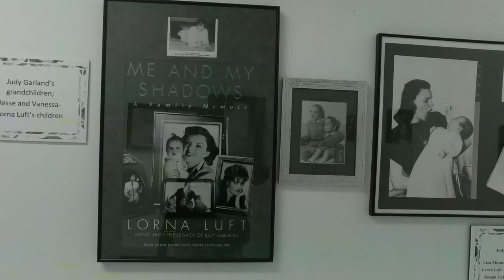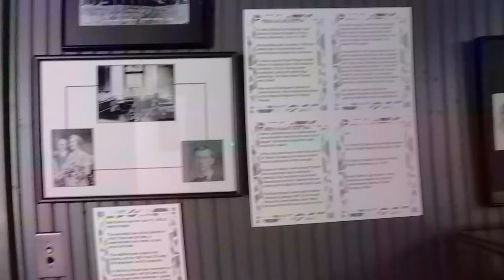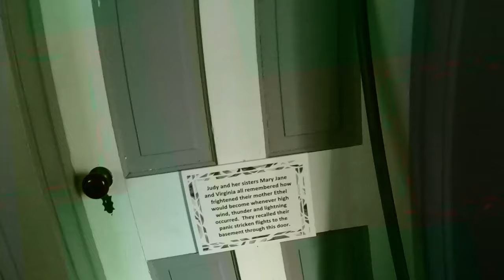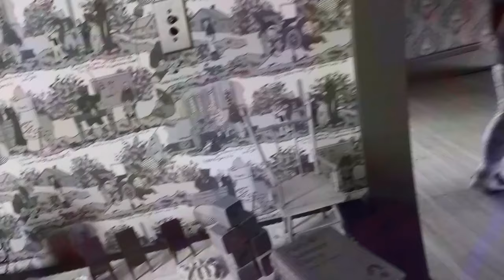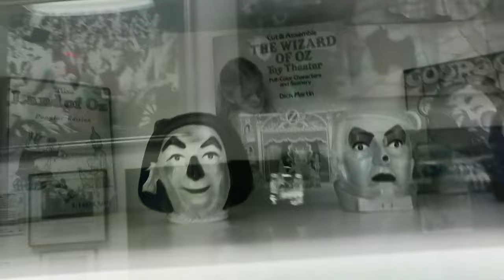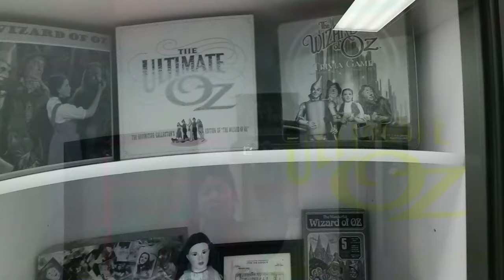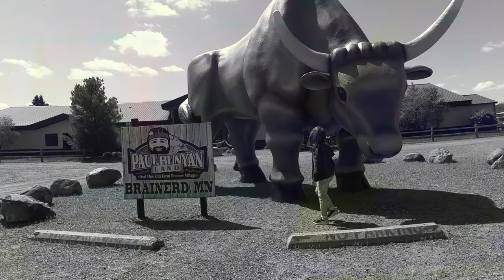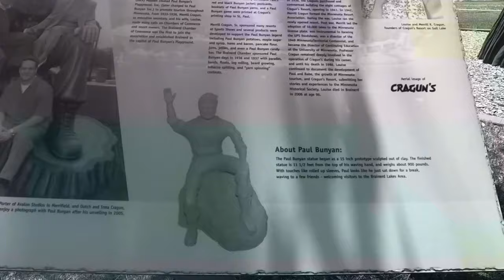JUDY GARLAND HOUSE TOUR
Judy Garland (born Frances Ethel Gumm; June 10, 1922 – June 22, 1969) was an American actress, singer, and dancer. She attained international stardom and critical acclaim: as an actress in both musical and dramatic roles; as a recording artist; and on the concert stage. Renowned for her versatility, she received a Golden Globe Award, a Special Tony Award and was one of twelve in history to receive an Academy Juvenile Award.[1][2][3] Garland won the Grammy Award for Album of the Year for her 1961 live recording, Judy at Carnegie Hall; she was the first woman to win that award.[4]

Throughout her career she recorded and introduced numerous songs including "Over the Rainbow", which became her signature song, the Christmas classic "Have Yourself a Merry Little Christmas" and Saint Patrick's Day anthem "It's a Great Day for the Irish".

Garland began performing as a child, with her two older sisters, in a vaudeville group The Gumm Sisters, and was signed to Metro-Goldwyn-Mayer as a teenager. She appeared in more than two dozen films for MGM, including The Wizard of Oz (1939), Meet Me in St. Louis (1944), The Harvey Girls (1946), Easter Parade (1948), and Summer Stock (1950). Garland was a frequent on-screen partner of both Mickey Rooney and Gene Kelly and regularly collaborated with director Vincente Minnelli, her second husband. In 1950, after 15 years with MGM, she was released from her contract with the studio amid a series of personal struggles that prevented her from fulfilling the terms of her contract.

Although her film career became intermittent thereafter, two of Garland's most critically acclaimed roles came later in her career: she received Academy Award nominations for her performances in the musical drama A Star Is Born (1954) and the courtroom drama Judgment at Nuremberg (1961). She also made concert appearances that attracted record-breaking audience sizes, released eight studio albums and hosted her own Emmy-nominated television series, The Judy Garland Show (1963–1964). At age 39, Garland became the youngest (and first female) recipient of the Cecil B. DeMille Award for lifetime achievement in the film industry.

Garland struggled in her personal life from an early age. The pressures of early stardom affected her physical and mental health from the time she was a teenager; her self-image was influenced by constant criticism from film executives who believed that she was physically unattractive and who manipulated her onscreen physical appearance.[5] She had financial troubles, often owing hundreds of thousands of dollars in back taxes. Throughout her adulthood, she struggled with substance use disorder involving both drugs and alcohol; she died from an accidental barbiturate overdose in 1969, at age 47.

In 1997, Garland was posthumously awarded the Grammy Lifetime Achievement Award. Several of her recordings have been inducted into the Grammy Hall of Fame, and in 1999 the American Film Institute ranked her as the eighth-greatest female screen legend of classic Hollywood cinema.[6]

Early life

Garland's birthplace in Grand Rapids, Minnesota, is now a museum dedicated to her life and career.
Garland was born Frances Ethel Gumm on June 10, 1922, in Grand Rapids, Minnesota.[7] She was the youngest child of Ethel Marion Gumm (née Milne; 1896–1953)[8] and Francis "Frank" Avent Gumm (1886–1935). Her parents were vaudevillians who settled in Grand Rapids to run a movie theater that featured vaudeville acts. She was of Irish, English, Scottish,[9][10] and French Huguenot[11][12] ancestry, named after both of her parents and baptized at a local Episcopal church.[13]

"Baby" (as she was called by her parents and sisters)[14] shared her family's flair for song and dance. Her first appearance came at the age of two, when she joined her elder sisters Mary Jane "Suzy/Suzanne" Gumm and Dorothy Virginia "Jimmie" Gumm on the stage of her father's movie theater during a Christmas show and sang a chorus of "Jingle Bells".[15] The Gumm Sisters performed there for the next few years, accompanied by their mother on piano.[14]

The family relocated to Lancaster, California, in June 1926, following rumors that her father had homosexual inclinations.[16] Frank bought and operated another theater in Lancaster,[17] and Ethel began managing her daughters and working to get them into motion pictures.We are a mixed marriage couple. We have one daughter and we are tring to raise her with my Filipino culture, a bit of Russian culture and a bit of western culture. We live to travel because we are tryng to invest more on memories than material things. Hope you can join us with our journey of raising our kid. She also love different sports and activities, watch her adventures daily kidfriendlyvlog travel discover kidsfun funforfamily funforeveryone.